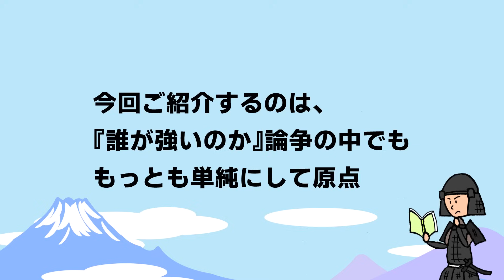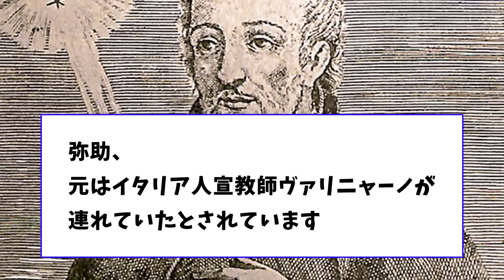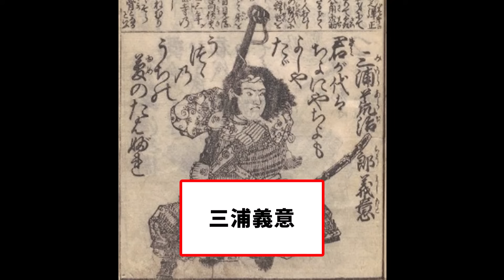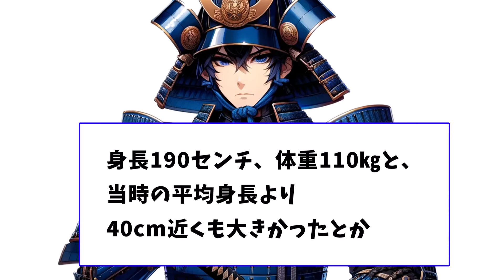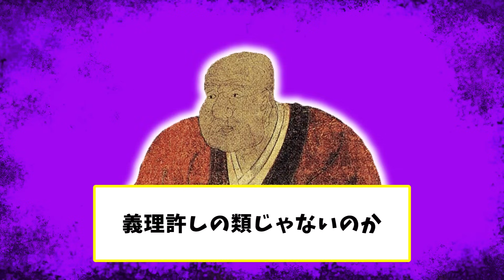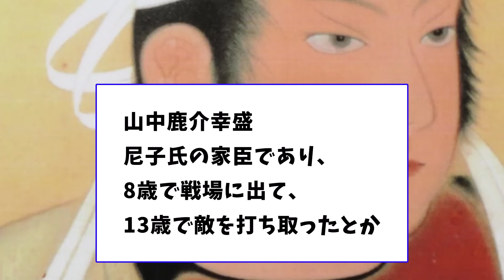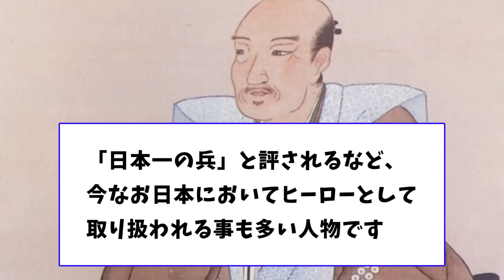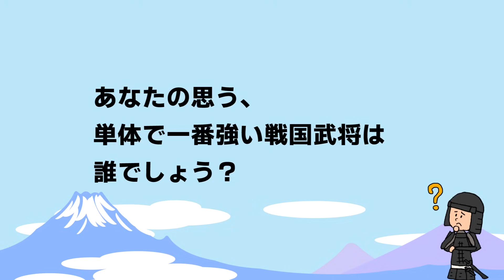【2ch歴史】単体で戦国最強の武将は？！歴史を震わせた武将たちの真実の戦闘力を徹底解析！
勇猛果敢、そして無敵―歴史上、これらの言葉は数多の武将に対して用いられてきました。しかし、戦国時代を生きた彼らの中で、本当に「単体で最強」と呼べるのは一体誰なのでしょうか？この動画では、古文書から伝わる逸話、戦術、そして歴史が伝える生々しい戦いの記録を基に、真実の戦闘力を持つ武将を徹底分析。一騎当千と讃えられた彼らの実力を、現代の視点から再評価します。歴史愛好家も唸る、この究極のランキングをお見逃しなく。